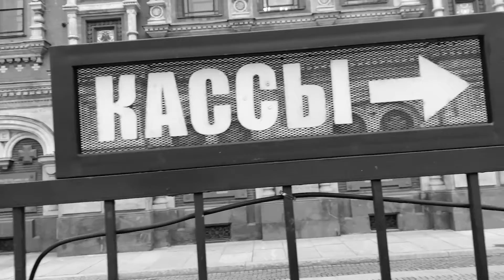«Прохожий». Автор - Борис Комаров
Автор - Борис Комаров. Читает Вера Комарова

Режиссёр - Анастасия Романова
Видео - Алексей Васьков
Монтаж - Дмитрий Билак